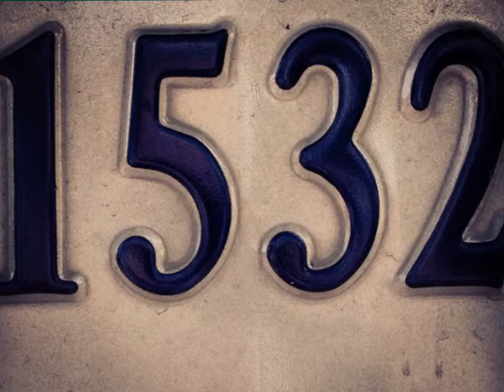Battle of Cajamarca by Botie Chen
It's a easy brief video on the Battle of Cajamarca